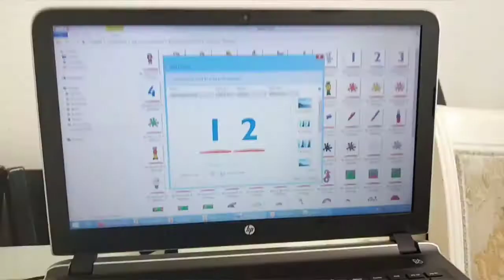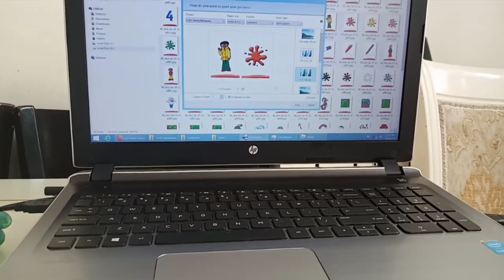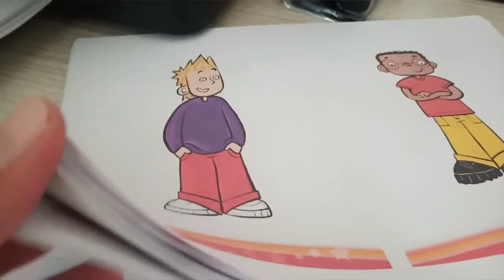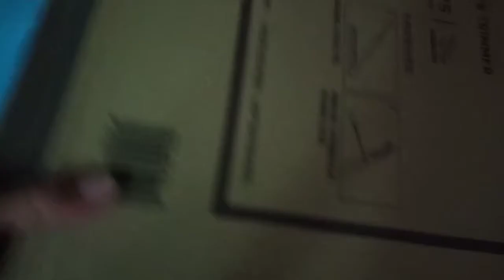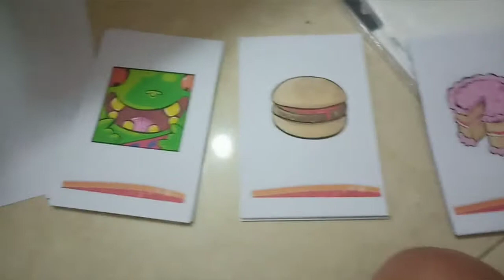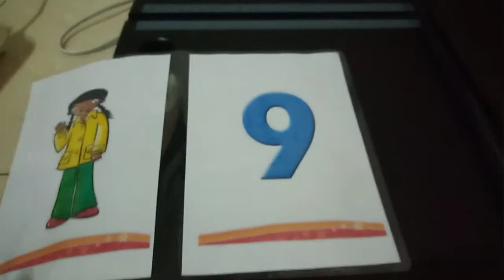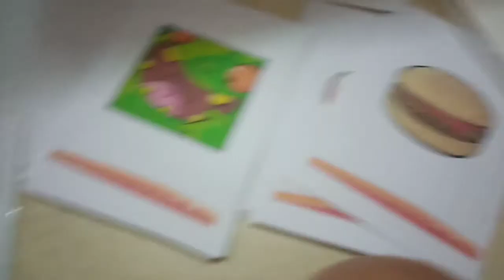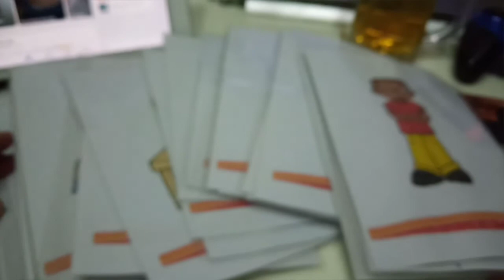Printing Flash Cards | Loveskey | Lifewithmydad | Kimberly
Printing
Laminating
Cutting
Flash Cards